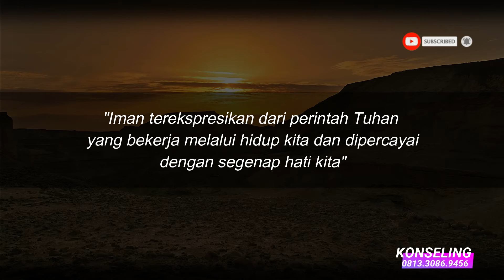"Mempercayai Kristus", 18 April 2022, Suara Penggembalaan GUP El Shaddai Ngawi